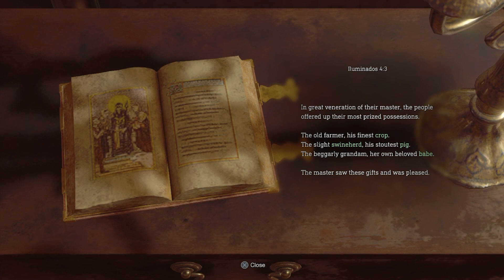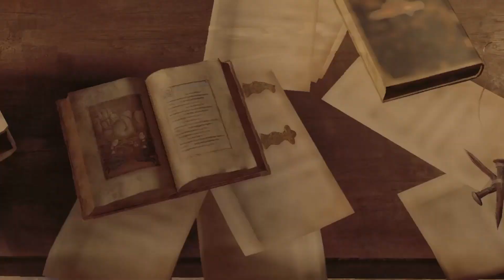Resident Evil 4 Remake Walkthrough Gameplay Part 2